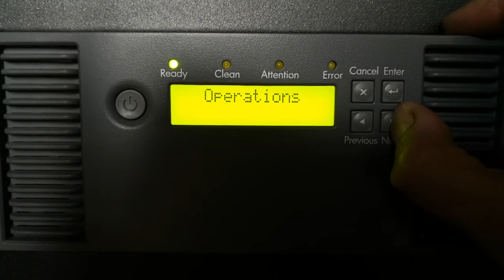HPE MSL2024 Tape drive basic menu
DIY   do it yourself   fix   learn   repair   electronics   network   Network engineers   design   administrator   datacenter   Virtualization   infrastructure   IT   support   hpe   experience   system   linux   ubuntu   arduino   raspberrypi   windows   san   nas   storage   server   vmware   esxi   opensource   serverroom   installing   try   firewall   tool   soldering   solve   problem   turn on   cloud   cybersecurity   Technician   help   pc   gaming   invention   cable   connection   standard   microsoft   consoles   آموزش   شبکه   سرور   fc   fiber channel   how to   hardware   cpu